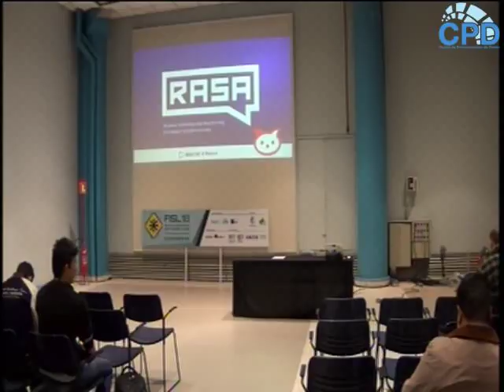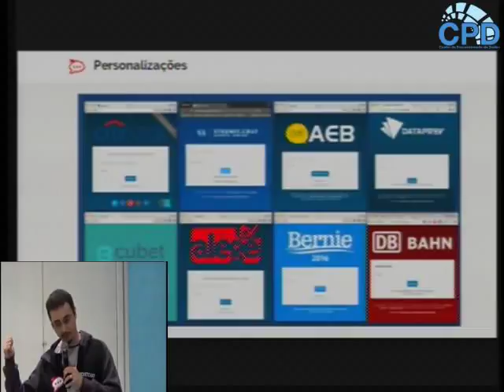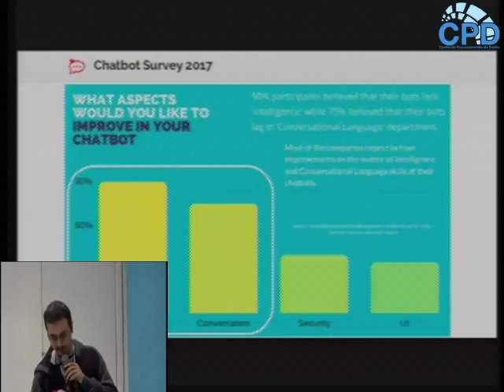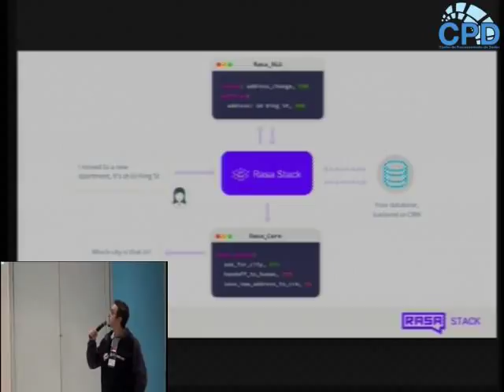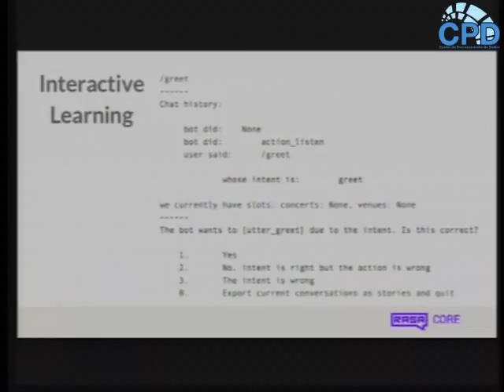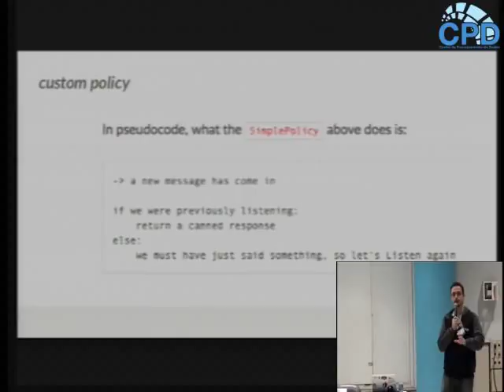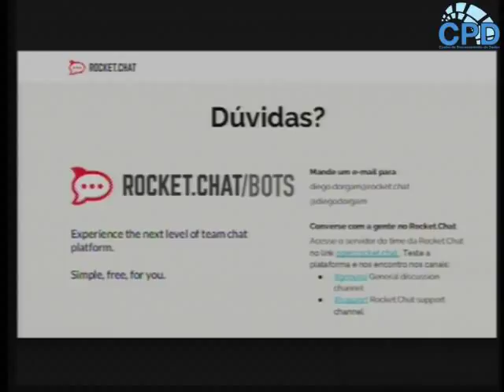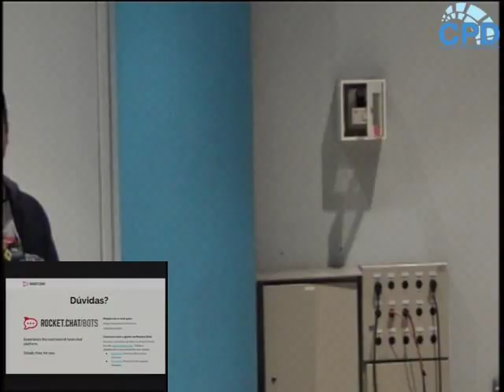RASA.ai - ChatBots com inteligência artificial em python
RASA.ai é o framework de chatbots opensource mais poderoso do mercado. Usando TensorFlow, SpaCy, e mais uma série de ferramentas poderosas, o RASA Stack se posiciona como um concorrente direto do MS Luis e do WIT.ai, assim como uma opção viável para o IBM Watson Conversation.
Dispondo de aprendizagem supervisionada e não supervisionada, o RASA oferece em seu stack o RASA Core, para a programação de bots, e o RASA NLU - Natural Language Understanding - para o processamento e compreensão de linguagem natural, tudo OpenSource
Vamos conhecer e experimentar o poder dessa impressionante plataforma, desenvolvendo e treinando chatbots que podem se conectar ao Facebook e ao RocketChat.

Diego Dorgam